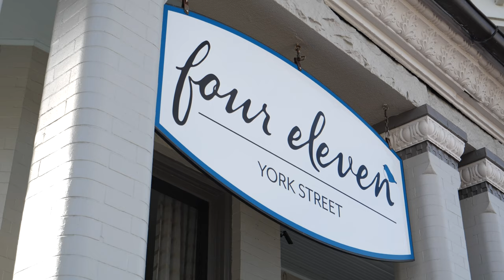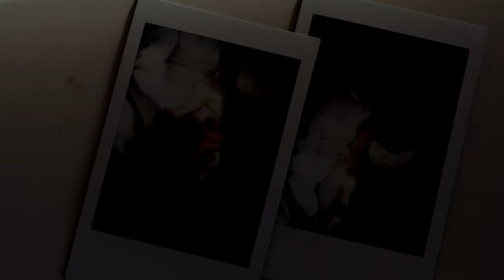The Hermitage Museum Wedding // Emma + Kevin // 4K Feature Film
Mature Audience: Best Man Speech (Language)

As featured on Coastal Virginia Bride Magazine

These two, their families, the bridal party, and friends were all a joy to be around. We were so honored to capture it and to be around so many great Vendors too, in the beautiful Hermitage Museum in Norfolk.

VENUE: The Hermitage Museum & Gardens in Norfolk
PHOTO: Of Fate & Chaos
PLANNER: The Happy Hour Hostess
DJ: DJ West Entertainment
RENTALS: Rusty Cottage & Distintive Event Rentals
LIGHTING: Blue Steel Lighting & Design
FLORIST: Katie Fione Floral
CATERER: Omar's Carriage House
CALLIGRAPHER: Allocco Design
CAKE: Cindy's Cakery
MACAROONS: Hummingbird Macaroons and Dessert
TRANSPORTATION:  Truffle Shuffle & Sand Shark Limo
MUA & HAIR: Kim Wadsworth of BridesMade
BRIDAL HAIR: Elle Aveda Salon
LETTERPRESS INVITATION: Color Quarry
ART: Grace and Yarmouth
BRIDAL GOWN: Alexandra Grecco
BRIDES MADE DRESSES: BHLDN
VIDEO: Team Gibby (Justin and Emily Gibby)

GEAR: GH5, GH5S, & GH5S